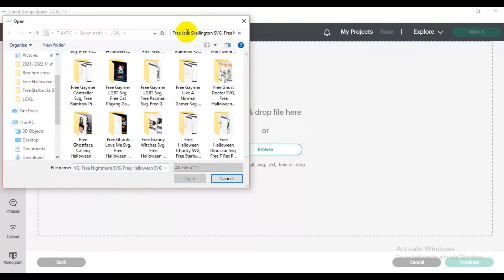Free Jack Skellington SVG, Free Nightmare SVG, Free Halloween SVG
Free Jack Skellington SVG, Free Nightmare SVG, Free Halloween SVG SVG PNG DXF EPS files